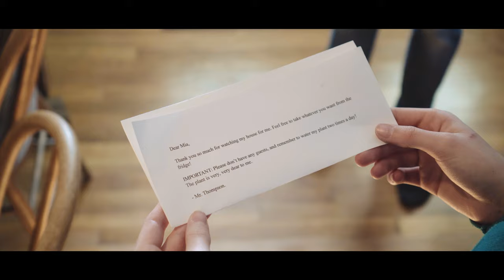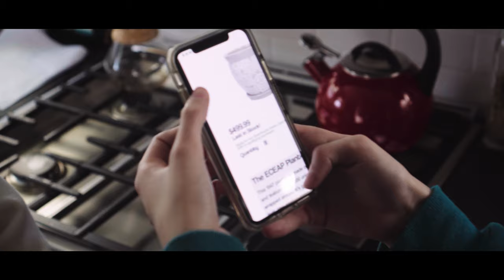My Plant! (2020) - by Robert Samuel McMahon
When a pot holding a prized plant is broken by mistake while housesitting, two highschool friends struggle to replace it before the homeowner returns.

*Video contains strong language

Written/Directed by Robert Samuel McMahon
Starring Cecily Russo as Mia, Jozef Zekanoski as Caleb, Walter Zekanoski as Mr. Thompson

Assistant Camera - Xander Monge
Production Assistant - Melita Barbosa